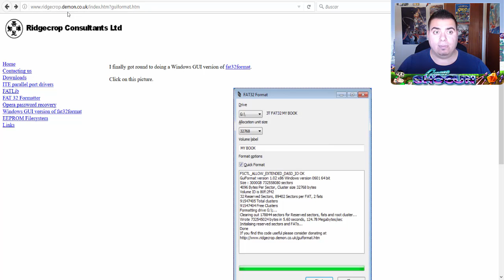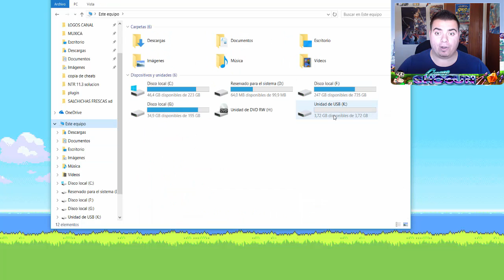TUTORIAL 3DS: TARJETAS DE 64 O 128 GB EN 3DS 2DS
Como utilizar tarjetas SD de mayor capacidad a 32GB , de 64 o 128 GB en Nintendo 3DS 2DS NEW3DS

Gameshogun PSVITA